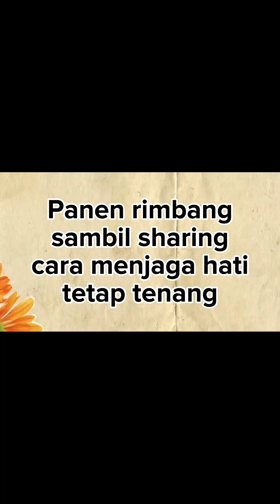Panen rimbang dan cara menjaga hati agar tetap tenang